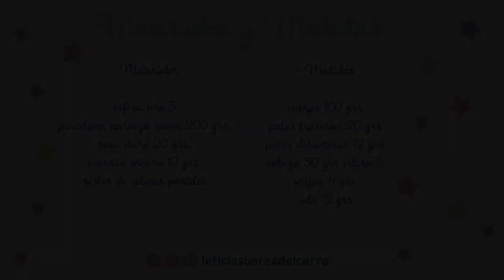Modelando con Leticia Suárez del Cerro.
Y aquí esta el paso a paso del Ciervito para que lo puedan modelar. No olviden de mandarme la fotito luego para ver lo lindo que les queda.